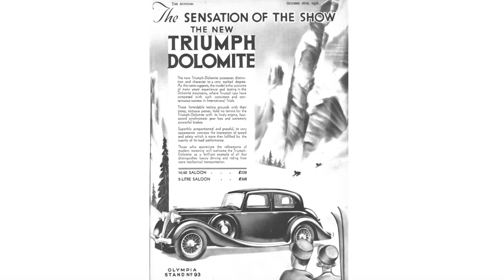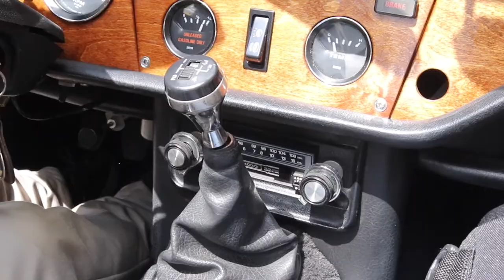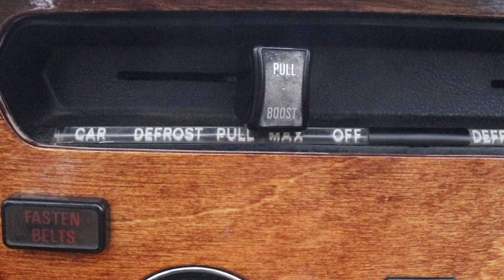Is The Triumph Spitfire 1500 A Good Investment Or Sale Proof?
This week, we reviewed a 1978 Triumph Spitfire 1500. The Triumph Spitfire is a classic British sports car from a defunct car brand that is a blast to drive. This Triumph Spitfire 1500 happens to be for sale! Now if you did buy a Triumph Spitfire, would it be a good investment? Or would it be sale proof?